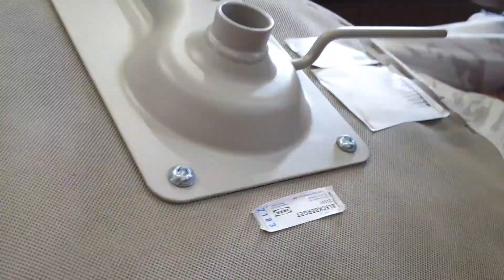IKEA SWIVEL CHAIR BLECKBERGET ASSEMBLING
Assembling of IKEA chair is so easy, anyone can do this .  You can try it if you bought it.